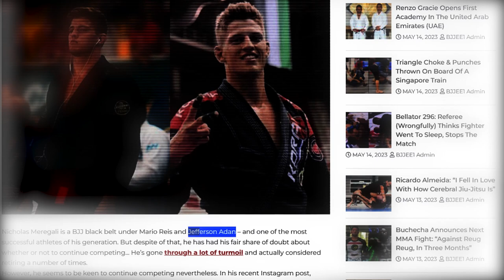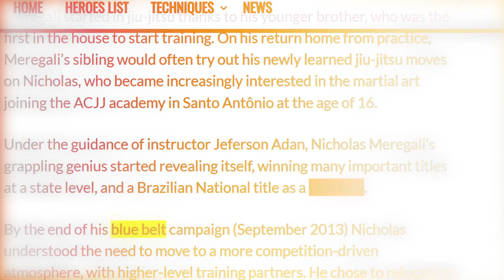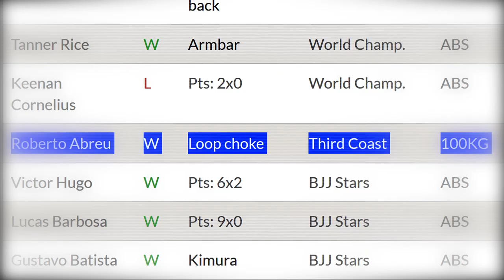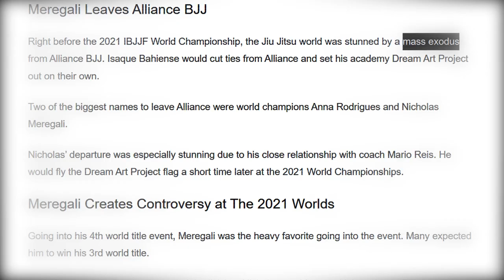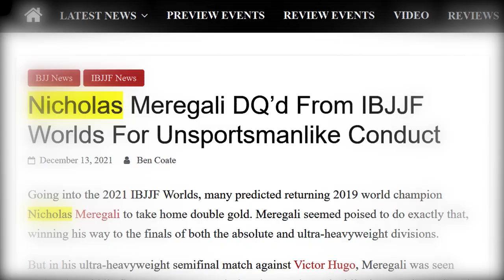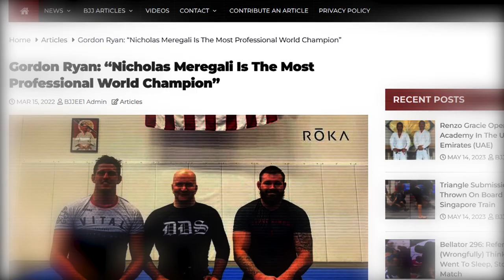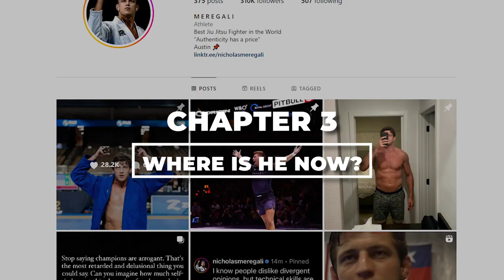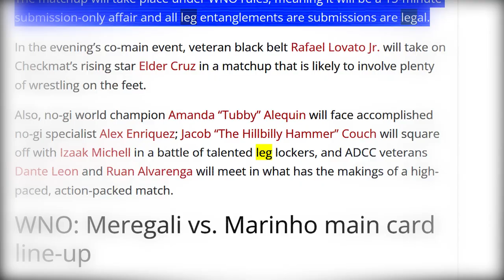The RISE Of The Next NO GI Champion - Nicholas Meregali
In the world of Brazilian Jiu-Jitsu, there are champions, there are legends and then there's Nicholas Meregali.

With a dynamic and technical style that leaves his opponents in awe, Meregali is an unstoppable force on the mats. He's a black belt world champion, a submission grappling phenom, and a true martial artist at heart.

But his journey to the top hasn't been easy. From humble beginnings in Sao Paulo to conquering the world's biggest stages, Nicholas Meregali's tale is one of passion, perseverance, and pure greatness.
It was in the quiet town of Santo Antônio, in the Brazilian state of Rio Grande do Sul that Meregali took his first steps to greatness.

Timecodes
0:00 - Intro to Meregali
1:10 - From White to Black Belt
2:05 - Grappling Accomplishments
2:50 - 1st World Title as a Black Belt
5:05 - Meregali Giving The Finger
6:02 - Transition to NO GI
7:28 - Where Is He Now ?

As a teenager, Meregali joined the ACJJ academy in his hometown, where he began to train under the guidance of instructor Jeferson Adan. It wasn't long before Meregali's talent for grappling began to shine through.